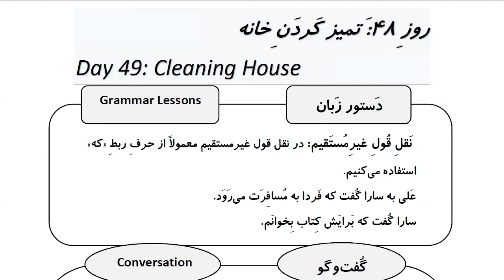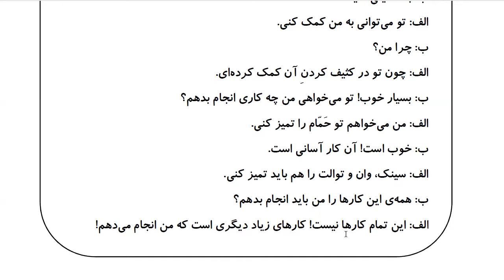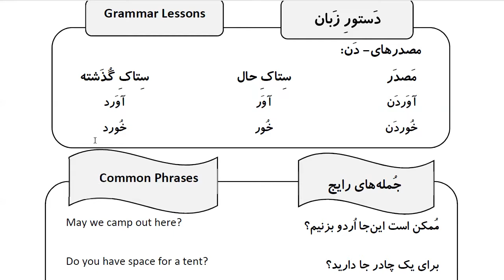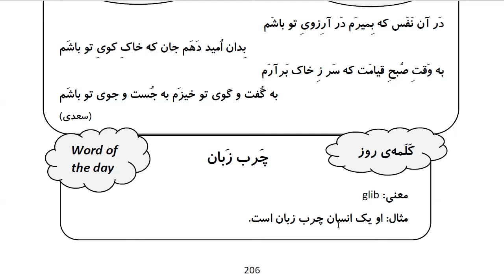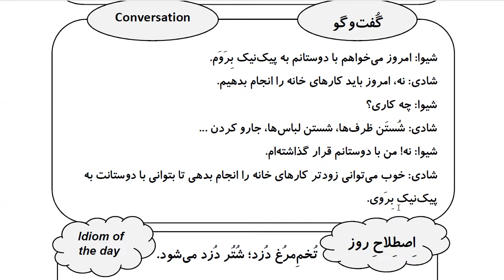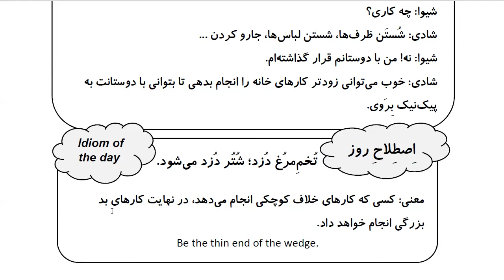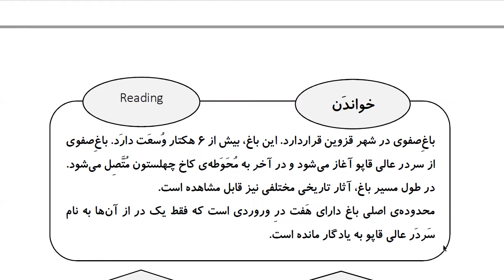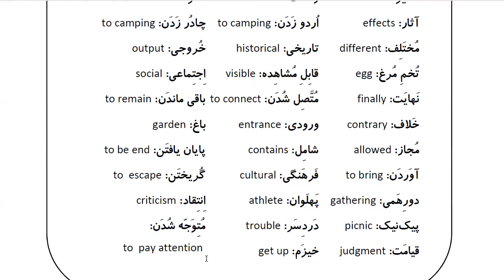Learn Farsi in 100 Days: Day 48: Cleaning House تمیز کردن خانه